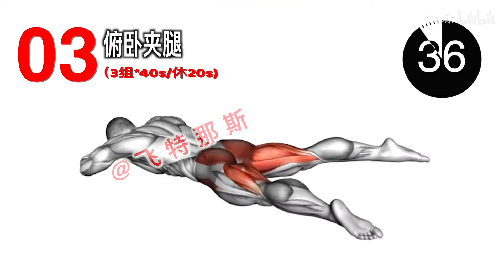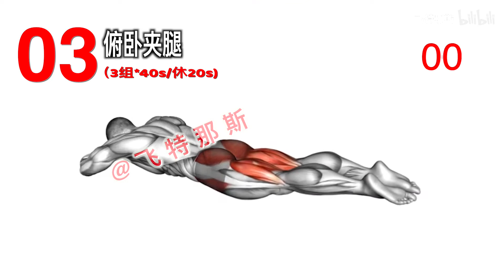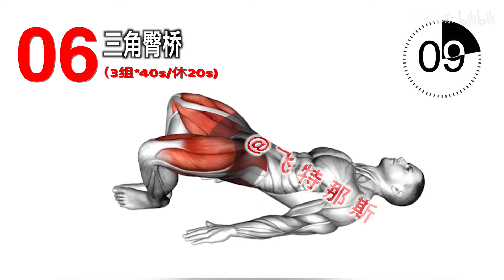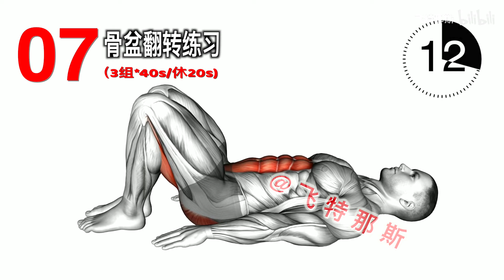加强你的盆底肌，成年男女必练运动